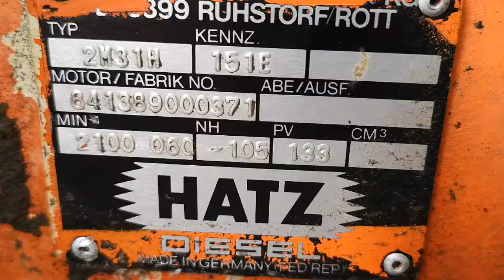HATZ M31H Motor